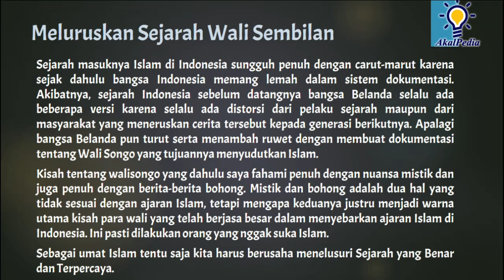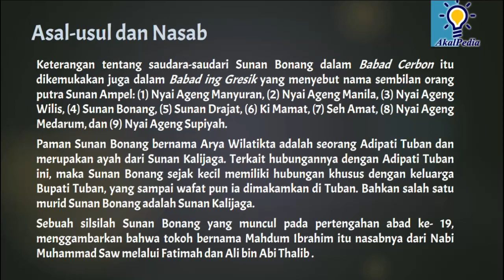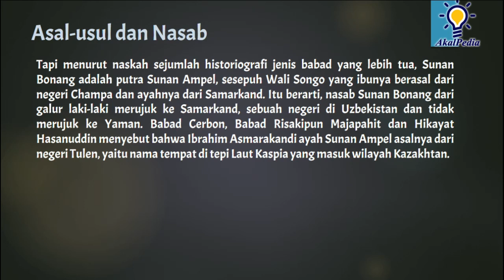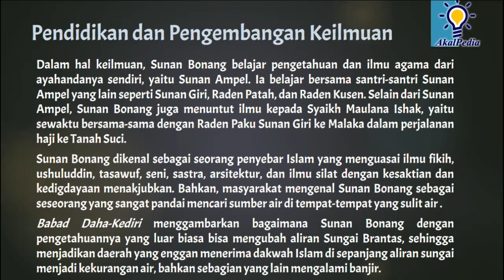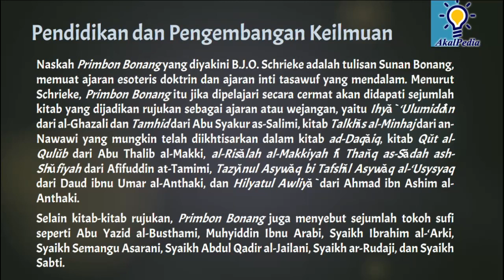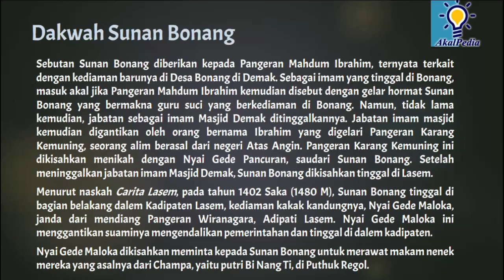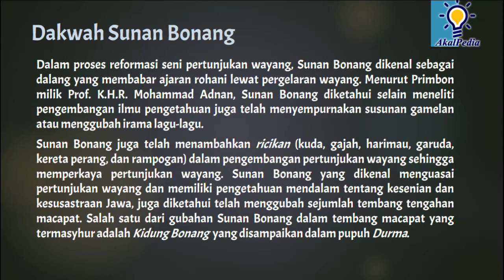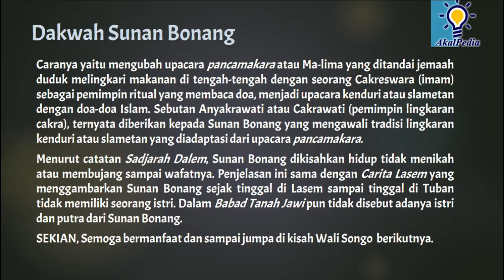Melacak Kisah Dakwah Islam Sunan Bonang dari Sumber Kuno Terpercaya | Atlas WALISONGO - Agus Sunyoto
Kisah Sunan Bonang dan Masuknya Islam ke Nusantara - Indonesia

Ada sebuah peribahasa lama yang berbunyi : Tak Kenal Maka Tak Sayang. Kiranya sangatlah  tepat  apabila  peribahasa  itu  terkait  pula  dengan  kebesaran  nama  seorang  tokoh legendaris bernama Sunan Bonang

Sunan Bonang adalah putra Sunan Ampel dari pernikahan dengan Nyai Ageng Manila putri Arya Teja Bupati Tuban. Sunan Bonang dikenal sebagai tokoh Wali Songo yang ulung dalam berdakwah dan menguasai ilmu fkih, ushuludin, tasawuf, seni, sastra, arsitektur, dan berbagai ilmu kesaktian dan kedigdayaan.

Dakwah awal dilakukan Sunan Bonang di daerah Kediri yang menjadi pusat ajaran Bhairawa-Tantra. Dengan membangun masjid di Singkal yang terletak di sebelah barat Kediri, Sunan Bonang mengembangkan dakwah Islam di pedalaman yang masyarakatnya masih menganut ajaran Tantrayana. Setelah meninggalkan Kediri, Sunan Bonang berdakwah di Lasem. Sunan Bonang dikenal mengajarkan Islam melalui wayang, tasawuf, tembang, dan sastra sufstik. Karya sastra sufstik yang digubah Sunan Bonang dikenal dengan nama Suluk Wujil.

Makam Sunan Bonang terletak di kompleks pemakaman Desa Kutorejo, Kecamatan Tuban di dalam kota Tuban, tepatnya di sebelah barat alun-alun Tuban, di sebelah barat Masjid Agung Tuban.